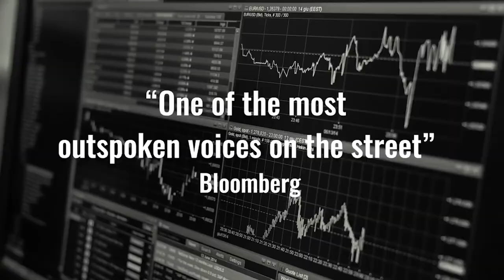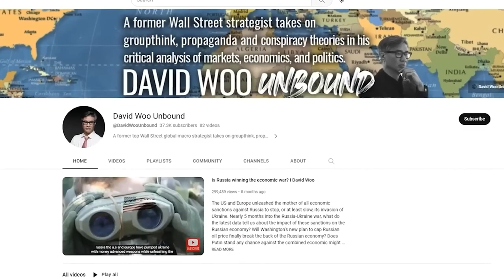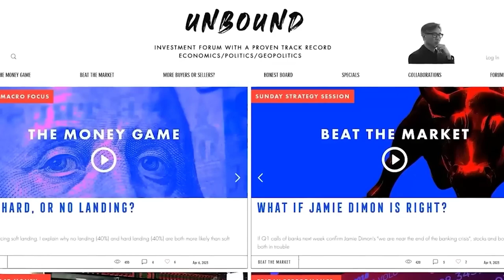Is China a Bigger Threat to USA than Japan was in the 1980s?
The US has faced only two serious economic challengers over the past 50 years: Japan in the 1980s and China today. Often forgotten nowadays is that by the end of the 1980s, most Americans saw Japan's economy as a greater threat to the US than the Soviet military. What is similar to Japan then and China today? What else did they share other than their industrial policy and intellectual property strategy? How important was IP theft in winning the technology race and the semiconductor war to escape the middle-income trap? What are the similarities and differences between how the US responded to the rise of Japan and to China's challenge to the unipolar world today? David Woo speaks to Scott Foster, a tech analyst living in Japan since the 1970s, about US-Japan relations, US-China rivalry and the tech war.